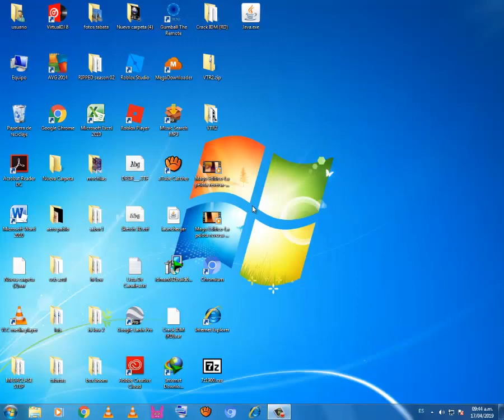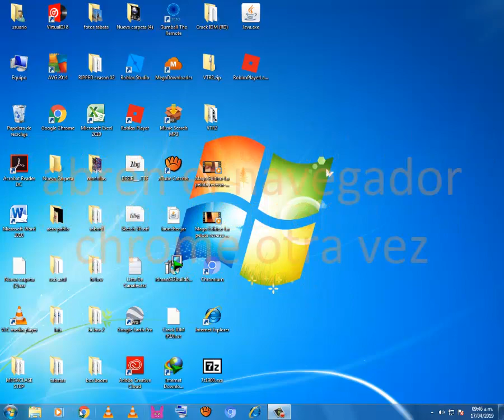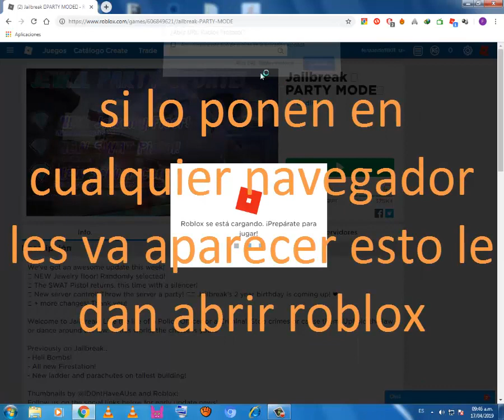Como descargar roblox en su PC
En Este Video Les Voy A Enseñar Como Descargar Roblox En Su PC